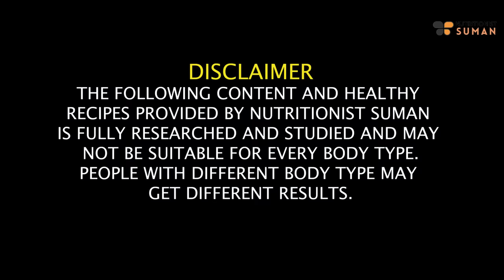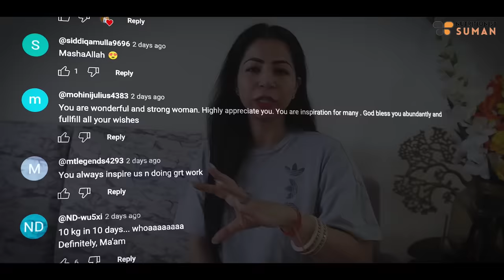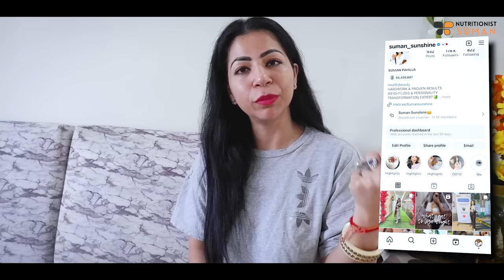Wedding Diet Plan For Fast Weight Loss | Bridal Diet Plan | Lose 10 Kgs In 10 Days| Fat to Fab Hindi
Are you getting ready for your big day and dreaming of a stunning bridal look? Welcome to my Bridal Diet Plan! I understand the excitement and the desire to look and feel your absolute best on your wedding day.

In this video, I'll be your guide as we embark on a journey to transform your body and boost your confidence. My Bridal Diet Plan is designed to help you lose those extra kilos quickly, with the potential to shed up to 10 kgs in just 10 days. And the best part? We do it without compromising your health.

This plan isn't about crash dieting or starving yourself; it's about making smart food choices and adopting a balanced approach to weight loss. I'll provide you with a structured meal plan that ensures you're getting all the essential nutrients while shedding those unwanted pounds.

Chapters-
00:00 - Introduction
02:08 - Benefits of this Diet
02:59 - Morning Drink
04:44 - Breakfast and other Options
05:55 - Mid Breakfast
06:06 - Lunch
06:32 - Evening Tea
07:01 - Dinner Recipe
10:30 - Night Drink

SUMAN PAHUJA.